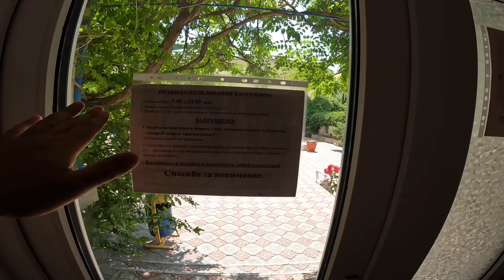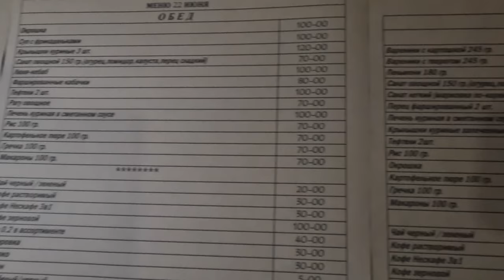Анапа отдых в Витязево - ГОСТЕВОЙ ДОМ - ПАРАДИЗ - Южный Проспект 28 ‭ ‬ от 550р